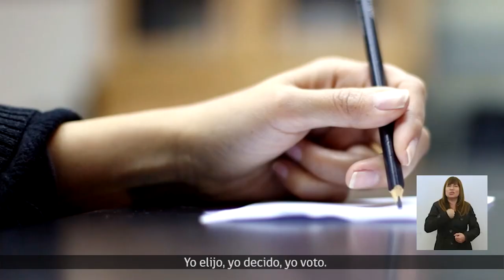Elecciones 2017: Yo Elijo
La vida está llena de decisiones que tú eliges. No dejes que otros decidan por ti. ¡Yo elijo, yo decido, yo voto!

Vota en segunda vuelta este 17 de diciembre.